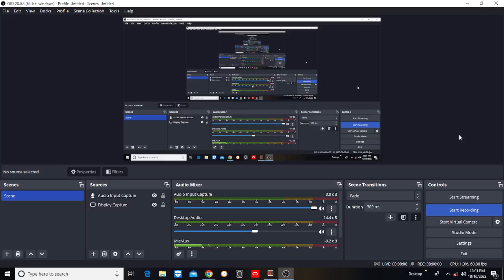SHANKLAND-MORADIABADI RD 5 USA CHESS CHAMPIONSHIP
MORADIABADI BLUNDERS ON MOVE 40. BE5?? THE GAME WAS EVEN UNTIL THAT POINT!